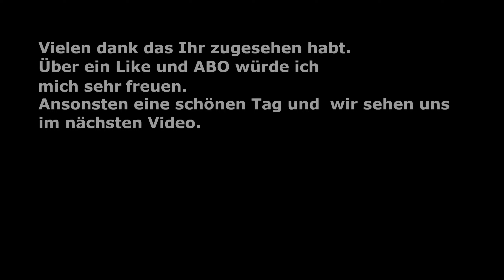Siege Survival Gloria Victis Episode 30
Eine Mittelalterstadt wird belagert und nur eine Handvoll Bürger sorgt dafür, dass die Mauern nicht fallen. Überlebenskampf trifft auf Ressourcenmanagement. Baue dein Lager aus, stelle Vorräte her und suche in der besetzten Stadt nach Rohstoffen, um die Verteidiger zu unterstützen.